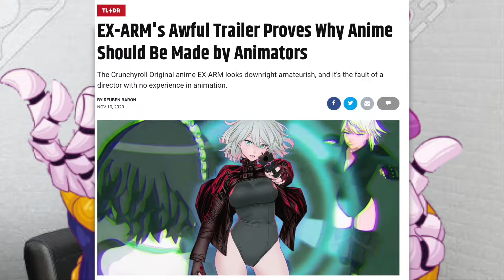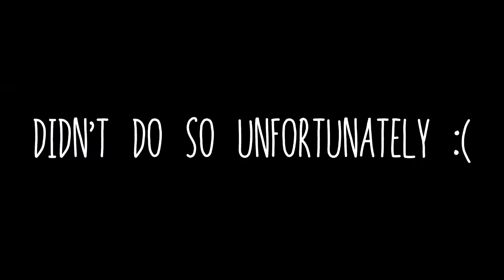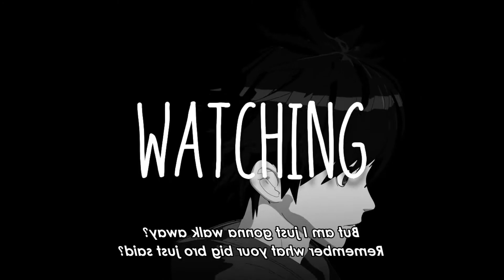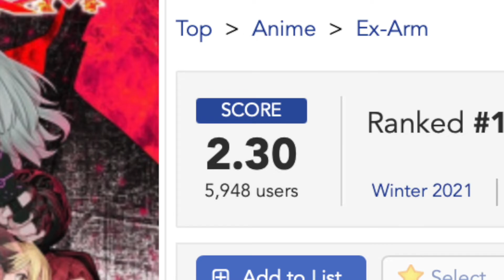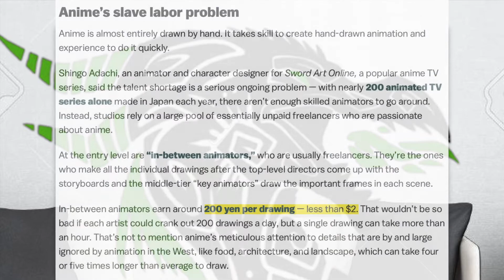SFM ANIMATOR REACTS TO EX-ARM (ft. sparkiegames) (Ex-Arm Ep 1 Reaction/Thoughts) [SHITCOM]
Gonna be kicking off a brand new series with this collaboration

Also, AkiraPog

Credits:
Music used (in chronological order):

-“Off Broadway”, “Bossa Lounger Long” "Red Velvet Short,” and "Perspectives Short" from the iMovie Sound Library
(“The Fear (Instrumental)” by Death Grips)
(“In the Court of the King Crimson (Cover)” by Shijima Hiiragi)

0:00 Introduction
3:44 Reaction/Commentary
27:20 Conclusion

Ex-Arm / 2021 / Visual Flight / Sci-Fi, Cyberpunk, Action, Seinen

Verdict: SHITCOM